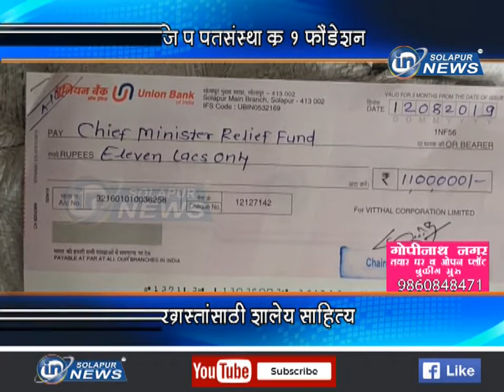जि.प.पतसंस्था क्र १ फौंडेशन... पूरग्रस्तांसाठी शालेय साहित्य...